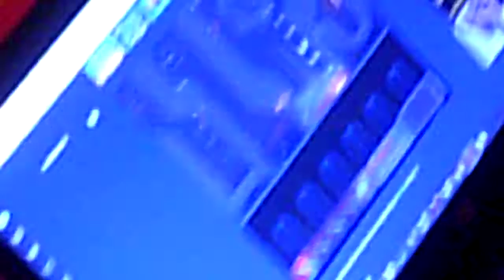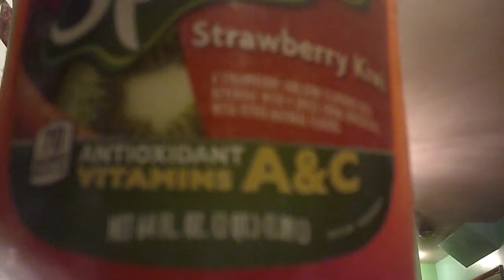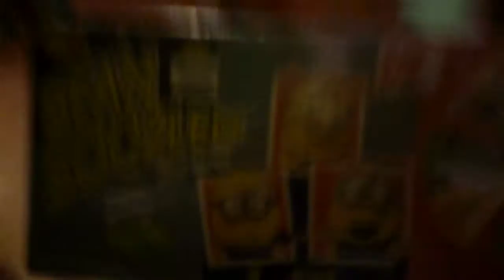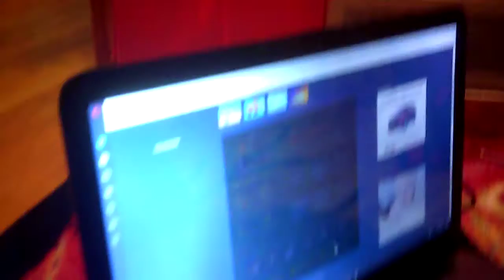no vlog today...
no vlog...